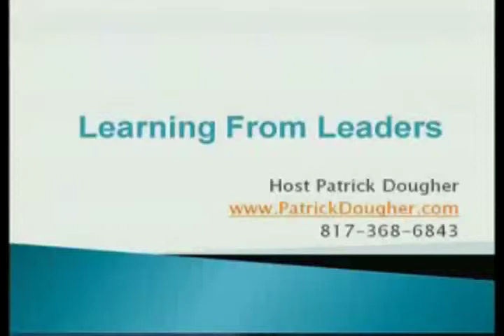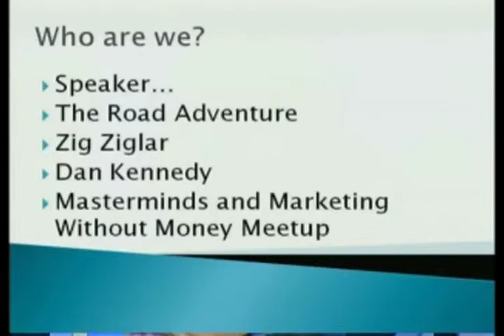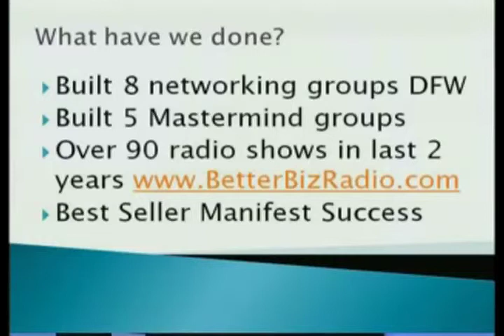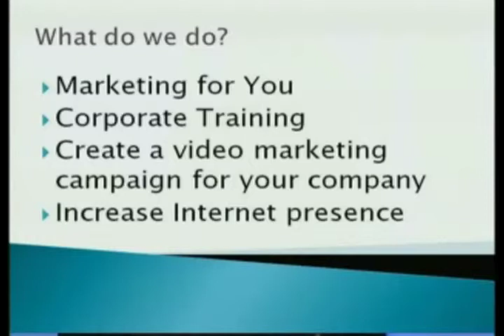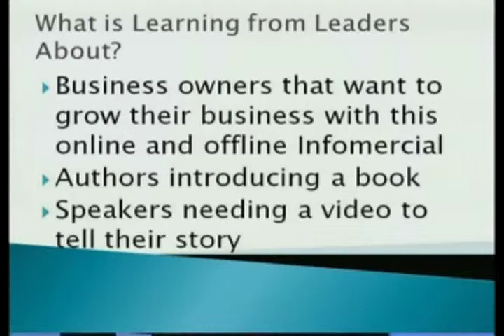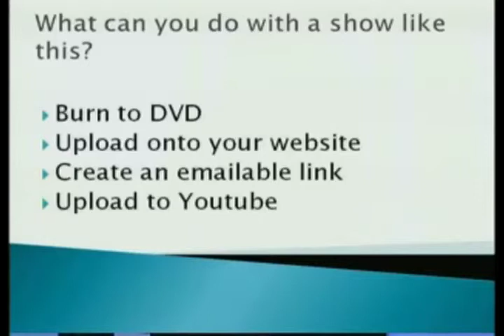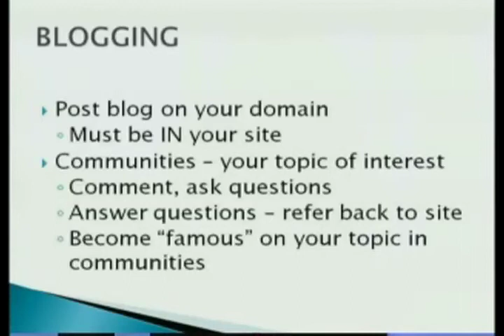Learning From Leaders Pilot P1 of 2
Talking about the ability to have a TV show for you. Host Patrick Dougher.